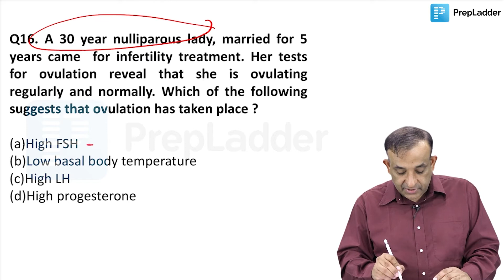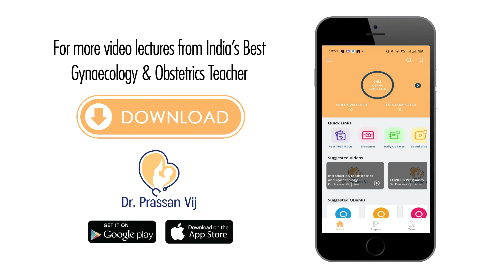Dr. Prassan Vij discussing a question from FMGE December 2020 | Question 16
Watch OBGYN Expert & Noted Faculty, Dr. Prassan Vij discuss the question from FMGE December 2020 . The question is as below:

Q16. A 30 year nulliparous lady, married for 5 years came for infertility treatment. Her tests for ovulation reveal that she is ovulating regularly and normally. Which of the following suggests that ovulation has taken place?

a. High FSH
b. Low basal body temperature
c. High LH
d. High progesterone